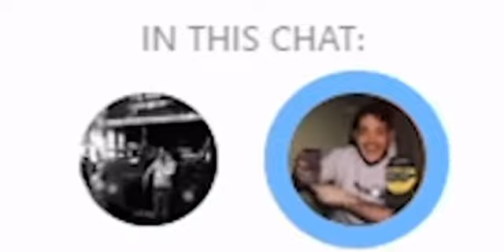LAMP (memeulous short)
for yall who needed to just watch the shortest funniest vid